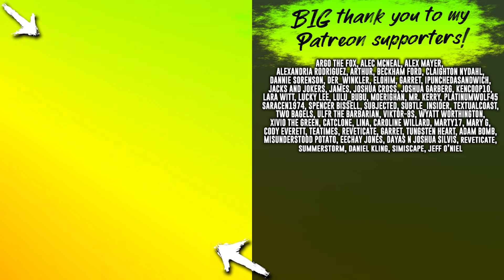Job Simulator VR But I'm An Endless Nightmare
I took a job as a Gourmet Chef with infinite overtime in Job Simulator VR and regretted it. Adding the mods to Job Simulator doesn't make it any calmer.